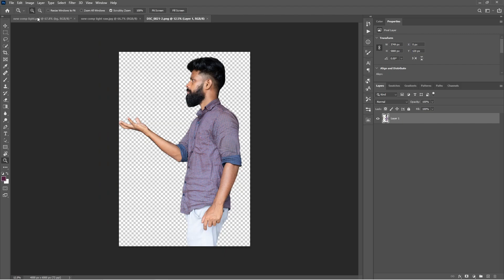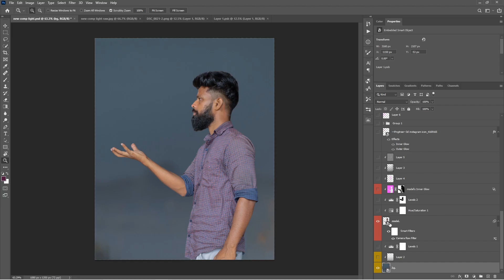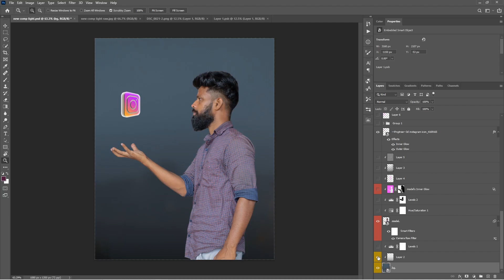instagram glow photo editing photoshop hindi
a quick overview of Instagram glow photo editing in photoshop.